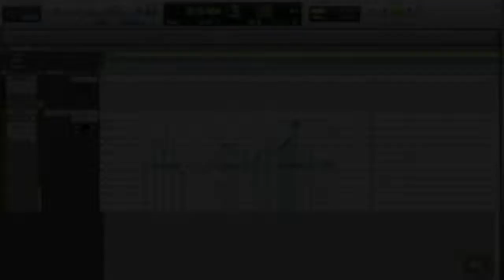Ninaivukal cd : song no 13 by Karmegam Nanda